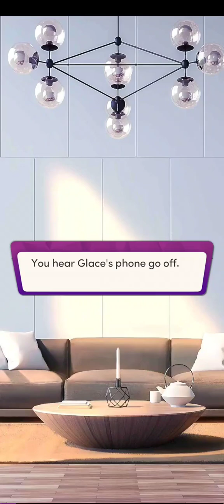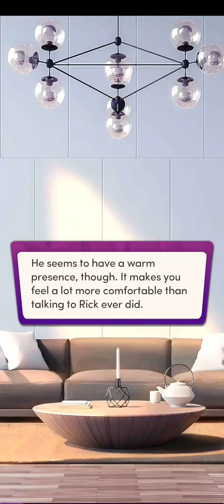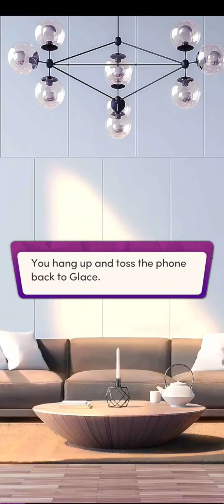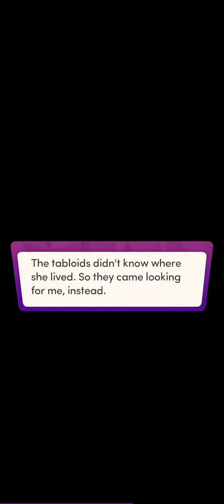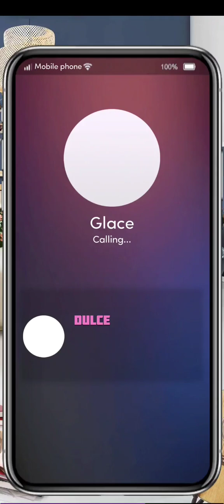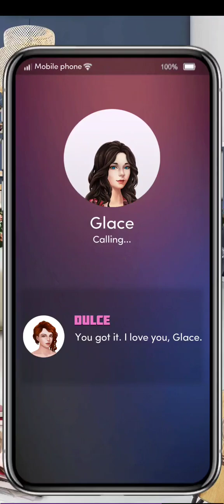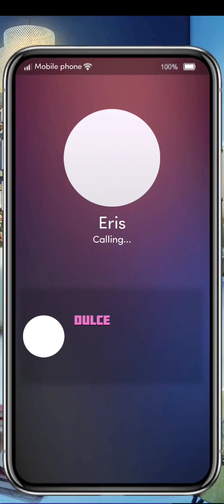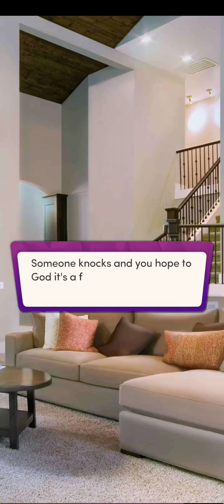Family Legacy - StarStruck Chapter 14 - 💎 (Chapters: Interactive Stories)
Glace's real father is the last person you'd expect!

I should have seen that coming, I've looked at future chapter descriptions and she is mentioned so it should have been obvious who her father was. But that's a pretty bad thing to do, now Dulce is under the spotlight because of what Denise did. Can't tell who's worse, her or Rick. Seems like things are going to get bumpy.

Please download and support the Chapters: Interactive Stories app from the following locations:

Visual Novel Author links (same as Kidnapping the Princess):
Amazon Store